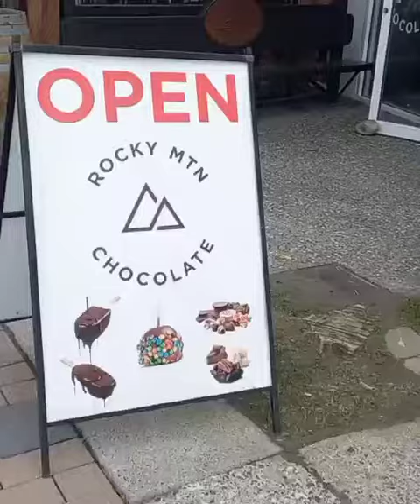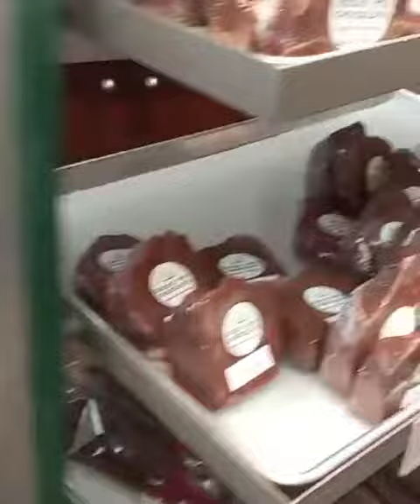chocolates ही chocolates 🍫